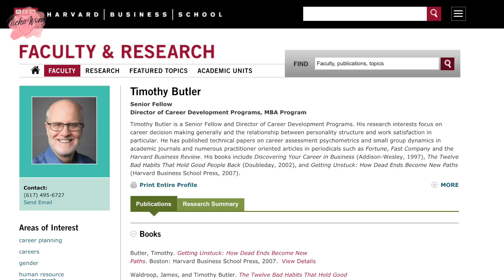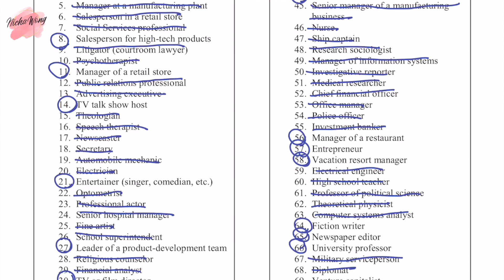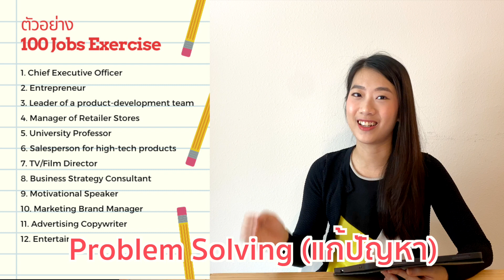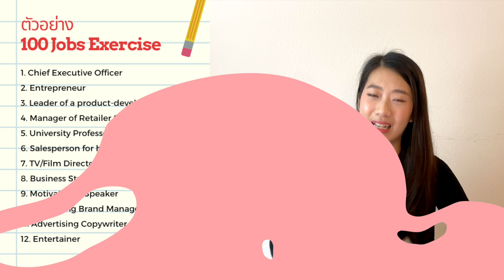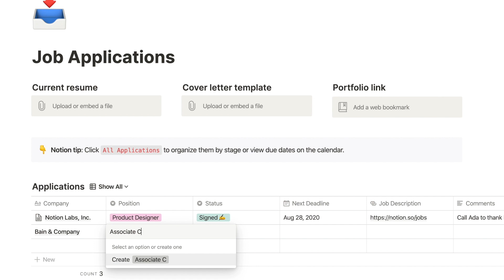ค้นหาตัวเอง ค้นหาอาชีพใน 15 นาที!! ด้วยวิธีจาก Harvard กับ 100 Jobs exercise!! [Tipsนี้รู้ยัง? EP.3]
อยากเข้าใจตัวเอง อยากค้นหาตัวเอง อยากรู้ว่าตัวเองอยากทำอาชีพอะไร? มาทำ Self-Reflection ง่ายๆด้วย 100 Jobs Exercise ใครที่กำลังหมด Passion ในการทำงาน ทำงานแล้วไม่ชอบ ไม่รู้ว่าชอบอะไร อยากหางานที่โดนใจ ลองทำกิจกรรมนี้ดูได้ ช่วยในการค้นหาตัวเอง ด้วยวิธีจากมหาลัย Harvard ที่นักเรียน MBA Harvard Business School ใช้กันมาแล้วถ้วนหน้า ลองทำดู ทำง่ายใน 15 นาที!

💡รายละเอียดกิจกรรม
เพื่อนๆสามารถลุ้นเข้าร่วม Workshop 100 Jobs Exercise ฟรี กับ NichaWong ได้ง่ายๆ เพียง
2) กด Like & Follow Page NichaWong
3) กด Share Video นี้ใน Facebook
4) Comment ใน Post Facebook และ Tag เพื่อนที่อยากให้มาร่วมกิจกรรมด้วย

ประกาศผลจากการสุ่ม Comments Facebook วันที่ 10 สิงหาคม ผู้โชคดี 2 ท่าน จะได้เข้าร่วม Workshop (นัดวันเวลาต่างหาก) พร้อมชวนเพื่อนมาได้อีก 2 คน Workshop จัดผ่าน Zoom Call นะคะ เดี๋ยวนิจะขออนุญาตติดต่อกลับผู้โชคดีทุกท่าน :)

0:00 เปิดรายการ
0:58 ที่มา 100 Jobs Exercise
2:33 วิธีทำ
3:19 ขั้นตอนแรก เลือกอาชีพ
4:24 ขั้นตอนที่ 2 หา Themes
6:52 ขั้นตอนที่ 3 หา Dynamic Tension
8:37 ขั้นตอนที่ 4 จินตนาการภาพ
10:00 ทำเสร็จแล้วทำอะไรต่อ
11:56 รายละเอียดกิจกรรม

📌จบป.ตรีได้เงินเป็นแสน อาชีพ Management Consultant คืออะไร
📌ค่าใช้จ่ายเรียนต่อต่างประเทศ แบบละเอียดที่สุดใน Youtube (แจก Google Sheet ให้คำนวณฟรี)

📕นิเพิ่งเรียนจบจาก Harvard Business School และกำลังจะไปทำงานต่อที่ Google ที่ Mountain View ก่อนหน้านี้ทำงานเป็น Management Consultant ที่ Bain&Company ตั้งใจทำช่องนี้มาเพื่อให้แรงบันดาลใจ คำแนะนำด้านการศึกษา สายอาชีพ และบอกเล่าเรื่องราวน่าสนใจในอเมริกา ฝากติดตามกันด้วยนะคะ

🌟สนใจคุยกับรุ่นพี่ Alumni จากมหาลัยต่างๆ Join Facebook Group "เรียนต่อนอก by พี่ๆ Alumni" ได้ที่

ชอบ Content แบบนี้อย่าลืม กด Subscribe และเปิดกระดิ่งเตือนในช่อง Youtube เพื่อให้ไม่พลาด Content ดีๆ และสามารถติดตามนิในช่องทางอื่น หรือมาพูดคุยกันเพิ่มเติมได้ที่